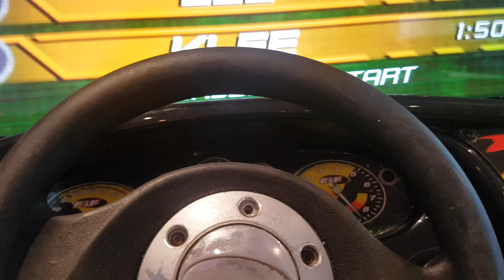I'm not a good driver car race minigame